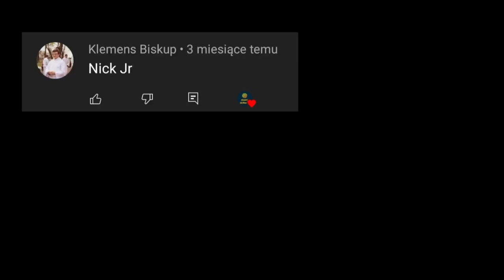Ewolucja loga Nick Jr. (1988-2022)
Opis
Cześć! Witajcie w serii ewolucja na moim kanale! Dziś wam pokaże logo Nick Jr.  jak się zmieniało na przestrzeni lat. Jeśli masz pomysł na kolejny odcinek z tej serii to napisz w komentarzu! Zapraszam do oglądania!

Reżyseria: Nickelodeon
Scenariusz: Życie
Montaż: Dawid SK3BA TV
Producent: TV